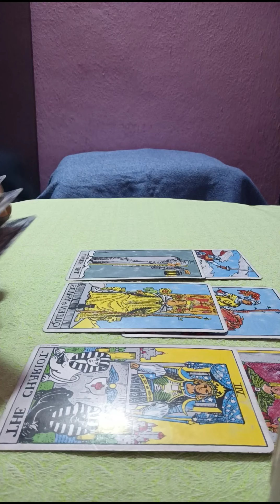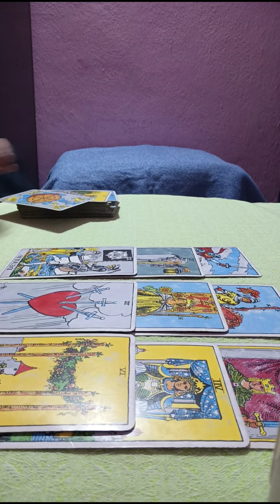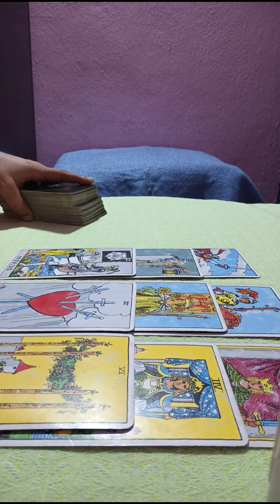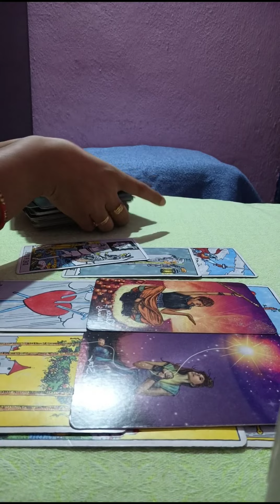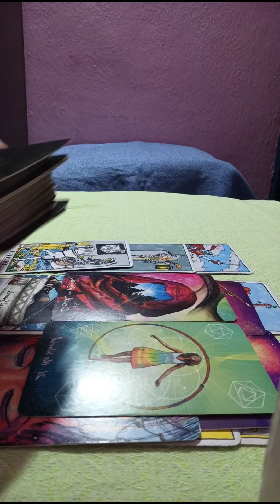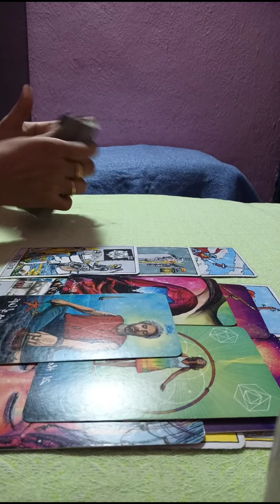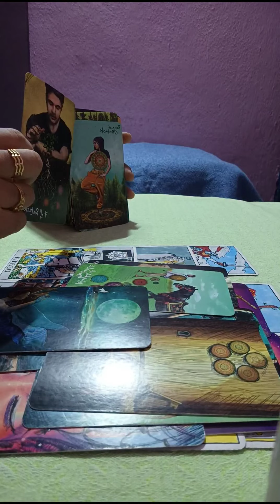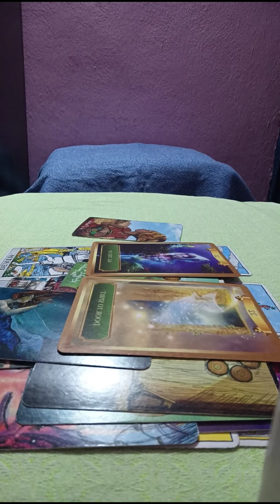SAGITTARIUS🥀~Must watch! They r neglecting you intentionally & u r feeling stuck 🖤SEP 22-28